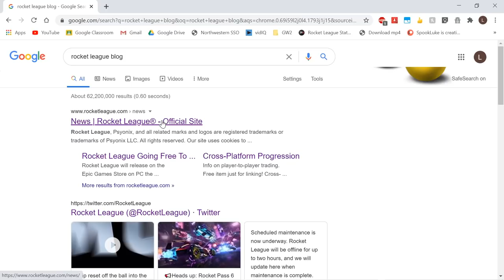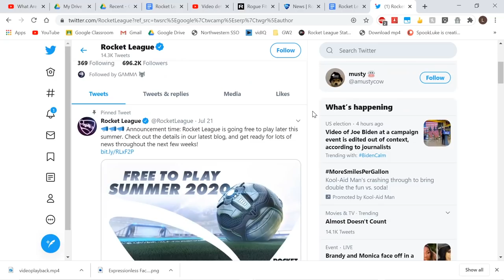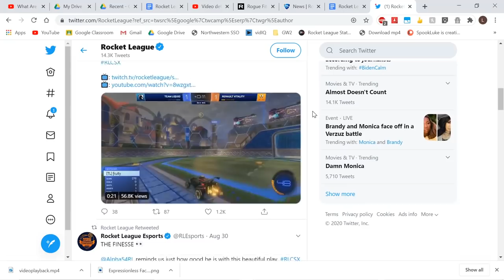ROCKET LEAGUE FREE TO PLAY JUST GOT DELAYED AGAIN | *NEW* F2P UPDATE DETAILS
In this news and update video, I talk about the newest Rocket league free to play update details that were shared in the most recent Rocket League post! I rant about when Rocket League will be free to play (release date) and more about the sketchy update we were just given from a dev at Psyonix. And why Epic Games is a garbage company :)
🔌Where I Get My Music:
⏱️Timestamps:
Intro - 0:00
Dev Post - 1:05
Release Date Delay - 2:36
Rant - 4:00
Giveaway -  5:28
Outro - 6:06
- SpookLuke